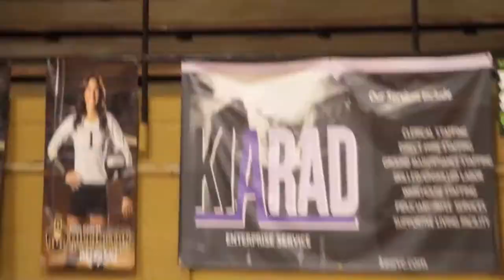2021 TSSAA Volleyball Munford @ Millington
Late in the summer Shayna Stewart inherited a young Munford Lady Cougar Volleyball team.
Incorporating her philosophy and approach to the game in short order, Stewart debuted with her new squad Aug. 16 in the Munford Gymnasium against area rival the Millington Lady Trojans. The season-opening contest was won by the Lady Trojans in five thrilling sets.
Over the next four weeks, the growing pains for the Lady Cougars have been tough going winless entering the Sept. 13 rematch against the Lady Trojans. But Stewart and her players walked into the William Osteen Gymnasium confident because all the tough lessons are starting to pay off. Munford displayed composure when Millington rallied. And the Lady Cougars communicated better in the rematch leading to a three-set victory 25-14, 25-14 and 25-16.
“We definitely communicate and move a lot better together,” Stewart said. “I see them come together as a team. And in volleyball we know that's the most important thing, if you can't play as a team you won't go that very far.
“Now they're working a lot better together,” she added. “They're moving together. Their intensity and fire for the game has grown so much. It has finally clicked for them, 'We've got this. We can do this.' They've grown a lot in a month.”